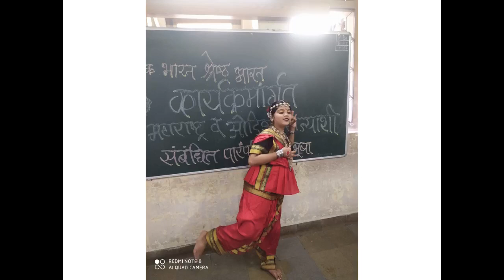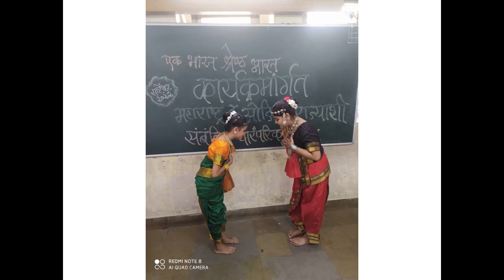ebsb september2️⃣2️⃣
Ek bharat shresht bharat
Vesh bhusha spardha
Maharashtra v odisha paramparik veshbhusha spardha